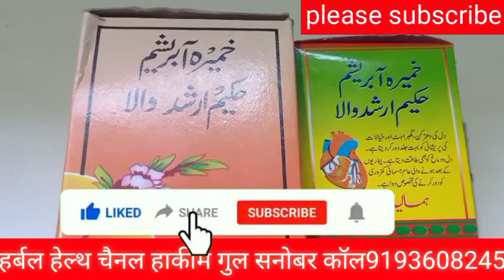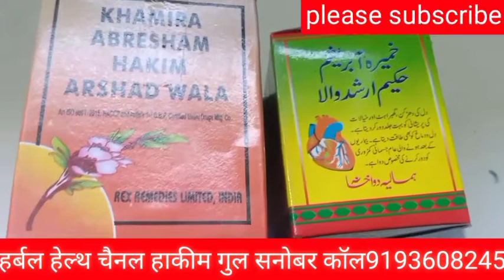Khamira abresham Hakim Arshad wala खमीरा आब्रेशाम हकीम अरशद वाला خمیرا آبریشم حکیم ارشد والا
khamira_abresham_Hakim_Arshad_wala khamira_abreshamخمیرا ابریشم حکیم ارشد والا کے فوائد
*🌿ہربل شادی شادی کورس🌿*

*جو دے آپ کو نئی زندگی نیا جوش*

*💪قاسمی دواخانہ💪*
ہماری دوسری دواؤں کے پرائز آپ اس لنک پر پر چیک کر سکتے ہیں👇👇👇👇 Thank you
*🌿حکیم گل صنوبر قاسمی🌿*
*کال ٹائم صبح 8 بجے سے رات 10 بجے تک*
*وہاٹس ایپ 24گھنٹے آن لائن اس نمبر پر*
*قاسمی دواخانہ لایا ہے آپ حضرات کی خدمت میں جنگل کی جڑی بوٹیوں کا انمول تحفہ جو*
*حکیم گل صنوبر  نے بڑی محنتوں اور*
*کوششوں کے بعد ایسے لوگوں کے لئے تیار کیا ہے جو اپنی ازدواجی زندگی میں مایوسی کا شکار ہے اور اپنے آپ کو بیوی کے لائق نہ سمجھتے ہو*
 *اور اپنی بچپن کی غلطیوں کی وجہ سے خود کو شادی کے قابل نہیں سمجھتے ہوں توایسے میرے بھائی بالکل مت گھبرائیے قاسمی دواخانہ نے ایک ایسا انمول تحفہ 🌿ہربل شادی شادی  کورس 🌿کے نام سے تیار کیا ہے*
*جو آپ کی ازدواجی زندگی میں خوشیاں ہی خوشیاں بھر کر دونوں کو ایک دوسرے کا دیوانہ بنا دے اور میاں بیوی کو لمبی لمبی رات بھی چھوٹی لگنے لگے*
*جی ہاں اکثر و بیشتر دیکھنے میں آتا ہے اور بارہا مریضوں کے فون آتے ہیں اور سب  کی* *یہی شکایت رہتی ہے کہ تین سے چھ مہینے تک ہمبستری صحیح طریقے سے کر پاتے ہیں اس کے بعد ہماری مردانہ طاقت کم ہوجاتی ہے اور ہم کو بہت پریشانیوں کا سامنا کرنا پڑتا ہے*
*جیسا کہ ہماری ٹائمنگ کم ہو جاتی ہے یعنی ایک سے دو منٹ میں فارغ ہوجاتے ہیں ایک دو مرتبہ ہمبستری کرنے کے بعدگھنٹوں تک آلہ میں حرکت نہیں ہو پاتی ہے ہمبستری کرتے ہوئے اچھے سے لذت حاصل نہیں ہوتی ہے ہمبستری کرنے کے بعد اگلے دن تک بدن میں سستی رہتی ہے*
*سر چکرانے لگتا ہے کام میں دل نہیں لگتا مزاج اکھڑا اکھڑا رہتا ہے کسی کے ساتھ ہنسی مذاق کرنے کو دل نہیں چاہتا ہے*
*تو ایسے میرے بھائی مت برائے قاسمی دواخانہ کا تیار کیا ہوا ہربل شادی شادی کورس ان تمام بیماریوں کو جڑ سے ختم کر دے گا ان شاء اللہ تعالی*
*حضرات یہ ہمارا ہربل شادی شادی کورس چالیس دن کا ہے اور اس کے اندر 8 طرح کی دوائیں ہیں*

*نمبر1 حلوائی فولاد*
*یہ حلوہ بدن کو طاقت دیکرچست اور فرتیلا بناتا ہے منی کو گاڑھا کرتا ہےٹائمنگ میں بے پناہ بڈھوتری کرتا ہے یعنی 15 سے 20 منٹ کر دیتا ہے اس کے* *استعمال سے انسان ایک رات میں اپنی بیوی سے تین چار مرتبہ ہمبستری کر سکتا ہے ہر مرتبہ ہمبستری میں نیا جوش محسوس کرے گا*

*نمبر دو شاہی شبابی مرہم*
*یہ مرہم آلہ کے چھوٹے پن پتلے پن ٹیڈھے پن نسوں کی کمزوری کو دورکرکے آلہ کو موٹا لمبا سخت بنائے گا اور مشت زنی سے پیدا ہونے والی تمام بیماریوں کو ختم کرے گا*

*نمبر3 شاہی شبابی طلا **
*یہ طلاء آلہ کے اندر آنے والی تمام بیماریوں کا خاتمہ کرتا ہے جیسا کہ آلہ کا سکڑا ہوا رہنا لمبا اور موٹا نہ ہونا نسوں کا دب جانا نوسوں میں خون کا دور بند ہو جانا وغیرہ وغیرہ تمام بیماریوں کو ختم کرتا ہے*

*نمبر 4 سفوف سلیمانی **
*یہ سوف بیوی سے بوسو کنار کرتے وقت اورنئی فلمیں دیکھتے وقت غلت خیال آتے وقت یا فون پر بات کرتے وقت یا چلتے پھرتے وقت یا کسی بھی حالت میں جو پانی سا نکلتا رہتا ہے اس کو فورا بند کر دیتا ہے اور آلہ کے اندر بے پناہ*
*سختی پیدا کرتا ہے آلہ میں طاقت کا سیلاب برپا کرتا ہے اور ٹائمنگ میں حیرت انگیز بڑھوتری کر دیتا ہے*

*نمبر 5 نمبر 6*
*سلطانی کیپسول سلطانی گولیاں*

*یہ کیپسول اور گولیاں ان لوگوں کے لئے بہت فائدے مند ہے جن کے جراثیم یعنی سکرانوں ختم ہوگئے ہو یا کم ہو گئے ہو یا ان کو زیادہ نائٹ فیل ہوتا ہوں بہرحال یہ ویری کی ہر طرح کی پروبلم کو دور کرتا ہے*

*نمبر7 حب ہاضم خاص**

*یہ گولی گیس اور قبض جلن پیٹ کا بھاری رہنا بھوک نہ لگنا کھانے کا ہضم نہ ہونا متلی انا ایسے ہی پیٹ کی تمام بیماریوں میں بہت زیادہ مفید ہے*
(نمبر 8)
*بادشاہی گولی*
یہ گولی مردانہ طاقت کا خزانہ ہے ہیں اس کے فوائد بیان کرنا گویا کہ دریا کو کوزے میں بند کرنا ہے

*نوٹ*
*اس کورس کو سولہ سال کی عمرسے ستر سال تک کوئی بھی کسی بھی موسم میں استعمال کرسکتا ہے اسکا کوئی سائیڈ ایفیکٹ نہیں ہے*

*ایک اہم مشورہ*

*اس کورس کو تمام حضرات ایک مرتبہ ضرور استعمال کرے یہ زیادہ مہنگا نہیں ہے اور خاص طور پر وہ نوجوان جن کی شادی ہونے والی ہے یا ابھی ہوئی ہے*
*کیونکہ اس وقت انسان کی نئی زندگی کی شروعات ہوتی ہے اگر آپ کی بیوی کو مکمل پیار نہ ملا تو بیوی اور آپ کے درمیان میں جھگڑے شروع ہو جائیں گے اور آپس میں رنجشوں کی جھیل پیدا ہوجائے گی اور بیوی ادھر ادھر جھانکنے لگیگی جس کا کوئی علاج نہیں ہے*
*اس کورس کو اگر کوئی بھائی شادی سے پہلے نہیں کرسکا تو شادی کے بعد بھی کر سکتا ہے انشاءاللہ اللہ کے حکم سے مکمل آرام ہوگا*

*Catalog Name* : *My products*

✅ *1. harbal shahi shadi kors*
*Price:* 2700.0 INR

 Tap ⬆ to see the full catalog, discount & details.
*نوٹ*
*ہندوستان اور دیگر ممالک 🇦🇿🇧🇸🇧🇭🇧🇹🇧🇲🇦🇺🇦🇩کے کسی بھی کونے میں گھر بیٹھے بیٹھے کوئی بھی دیسی دوائی منگانے کے لئے ہمارا پرسنل موبائل اینڈ وہاٹس ایپ نمبر ڈائل کریں *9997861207*📲
*نوٹ* *پرسنل نمبر بند ہونے یا نیٹ ورک نہ ہونے کی صورت میں اس نمبر پر رابطہ کرے             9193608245*
*ہندوستان میں دوائی گھر🏢پہنچانے 🚚کا کوئی چارج نہیں لگے گا*

🆓 *Home 🏨Delivery free in india*

*ملنے کا پتہ🏥*قاسمی دواخانہ کھاتہ کھیڑی سھارنپور یوپی انڈیا*
 *247001*📬

*نوٹ*

*علماء کرام اور طلباء عظام کیلئے کے یہاں خصوصی رعایت کی جاتی ہے*

 *فائدہ* *یہ پورا کورس ہمارے یہاں شوگر فری بھی دستیاب ہے**💪💪हर्बल शाही  शादी कोर्स 💪💪*

*जो देआप को नई जिनदगी नया जोश*
T